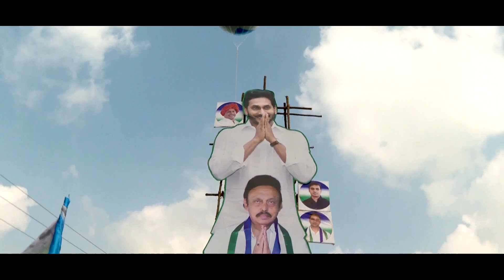పేద రైతులకు పట్టాలు | YS Jagan Land Reforms Event and Patta Distribution Event Highlights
ఒకేసారి సమస్యలన్నింటికీ పరిష్కారం చూపిన సీఎం జగన్‌, 27.41 లక్షల ఎకరాలపై పేదలకు యాజమాన్య హక్కులు, నిరుపేదలకు కొత్తగా 46 వేల ఎకరాల పంపిణీ, లంక భూములకు అసైన్‌మెంట్‌ పట్టాలు.